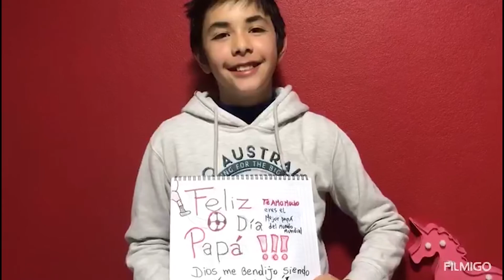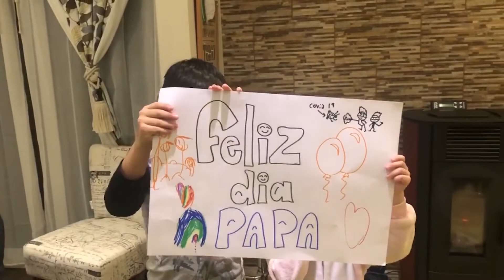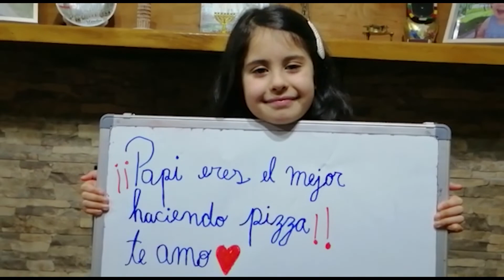Feliz día papitos | Iglesia Unach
Un abrazo enorme a cada uno de los padres de la casa. Bendiciones en todas las labores y decisiones que deban tomar. Muchas gracias por el amor hacia sus hijos.